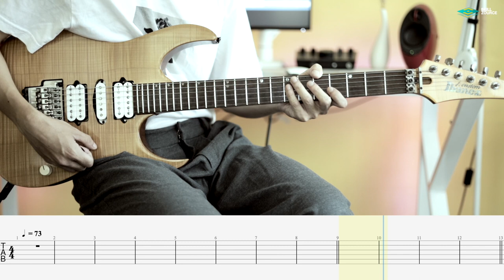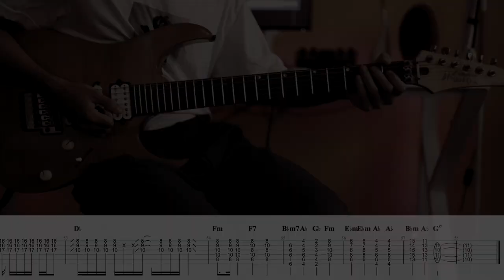คนๆนี้จะไม่ไปจากเธอ - Soul Out [Guitar Cover][Skill Zource]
เตรียมพบกับการเปลี่ยนแปลงครั้งยิ่งใหญ่จาก
Easy Learn Music Application
สู่แพลตฟอร์มเว็ปไซต์ Skill Zource
โดยใต้หลักการพัฒนา Lifelong Learning
หรือ การเรียนรู้ตลอดชีวิต ที่จะมาพลิกโฉม
และเปลี่ยนแปลงระบบการศึกษาไทย
ในรูปแบบดิจิตอลสมัยใหม่ บนแพลตฟอร์มเว็บไซต์
ที่มากมายฟังก์ชันและ UI ที่เข้าใจง่าย
อัดแน่นด้วยเนื้อหาคลิปวีดีโอคุณภาพ
จาก Instructor ชั้นนำและผู้มีชื่อเสียง
พร้อมทั้งยังเปิดโอกาสให้ทุกคนสามารถผลิตเนื้อหาวิดีโอเพื่อแบ่งปันประสบการณ์ และสร้างรายได้

Skill Zource แพลตฟอร์ม เว็บไซต์การศึกษา
แห่งอนาคต สมัยใหม่ ครบทุกศาสตร์ทุกแขนงวิชา พร้อมแล้วที่จะก้าวเข้าสู่การเป็นผู้นำการศึกษา
ในระดับประเทศ

เตรียมพบกับ Skill Zource เร็วๆนี้ !!
เนื้อหารายวิชาคลิปวิดีโอเว็บไซต์ Skill Zource
- การร้องเพลง
- กลองชุด
- วงโยธวาทิต
- เพลงฮิตติดชาร์ต
- เปียโน / คีย์บอร์ด
- แซกโซโฟน
- กีต้าร์ไฟฟ้า / กีต้าร์โปร่ง
- เบสไฟฟ้า
- ออร์เคสตรา
- ภาษาอังกฤษ
- วิศวะกรรม